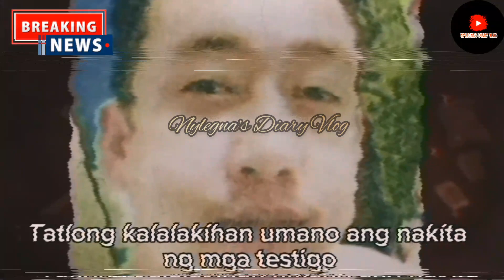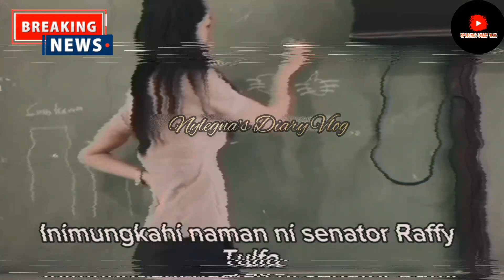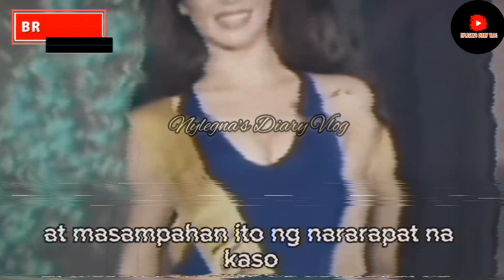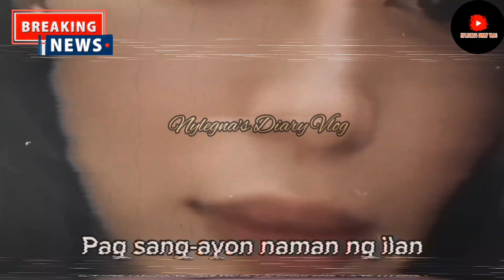⚠️SEN.TULFO NAGBIGAY NG PABUYANG P500,000 SA PAMILYA NI CATHERINE CAMILON❗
📌SEN.TULFO NAGBIGAY NG PABUYANG P500,000 SA PAMILYA NI CATHERINE CAMILON ❗ LUMAPIT NA KAY SENATOR RAFFY TULFO ANG PAMILYA NI CATHERINE DAHIL MAHIGIT ISANG BUWAN NA ITONG NAWAWALA